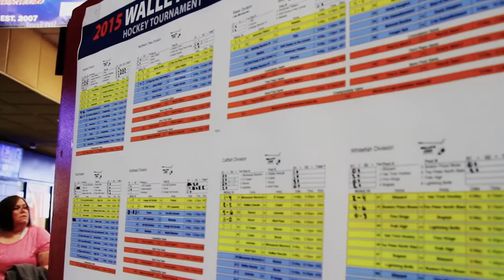Walleye Chop Promo 2015